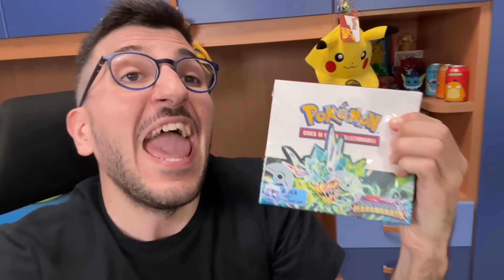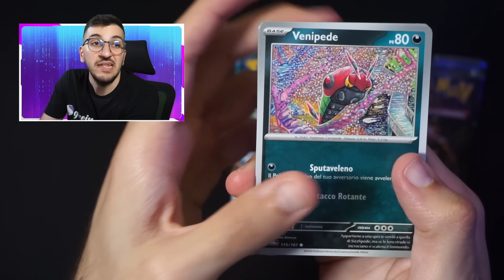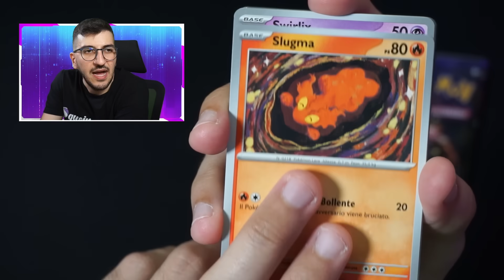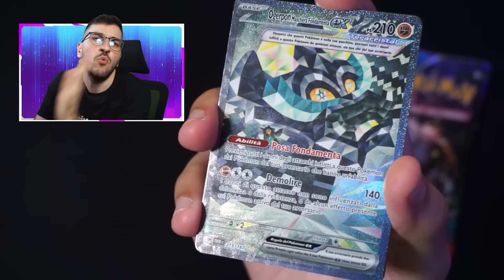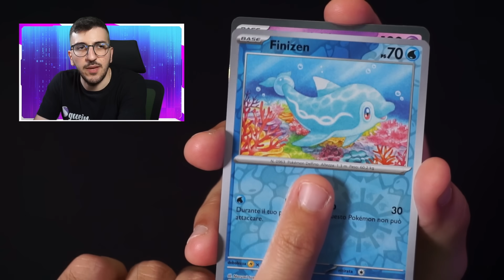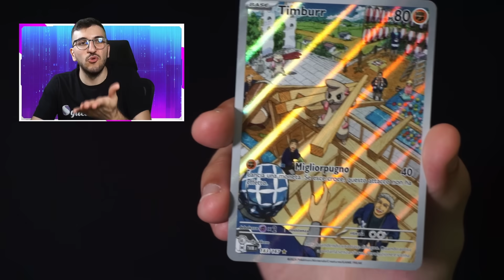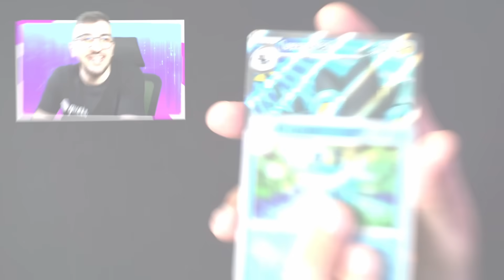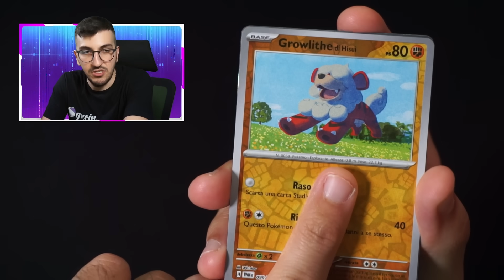SCOPRIAMO TUTTE le NUOVE CARTE POKEMON di CREPUSCOLO MASCHERATO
📌ABBONATI da €0,99 per supportarmi ed ottenere vantaggi esclusivi!

🔝 Migliori prodotti per il collezionismo:
🍸Album con Pagine Fisse
🍿Album ad Anelli
🍩Sleeves Bustine
🍣Sleeves Carte e Toploader

🛠️ Attrezzatura per i Video

⭐️Vuoi supportarmi con una piccola donazione? Puoi farlo cliccando qui oppure totalmente GRATIS cliccando nei seguenti link.

🎧 Prova Audible - GRATIS per i primi 30 GIORNI